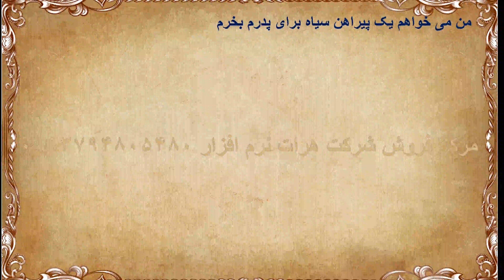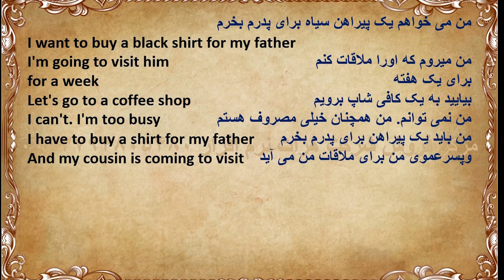آموزش زبان انگلیسی درس 279